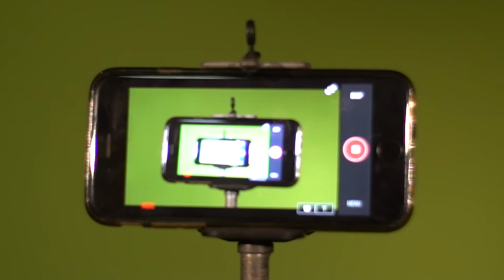SONY A7Sii com Nebula follow focus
Sony A7sii monitoração sem fio
Nebula 4200 com controle Tilt e Pan
Follow Focus Lentes Canon
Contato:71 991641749